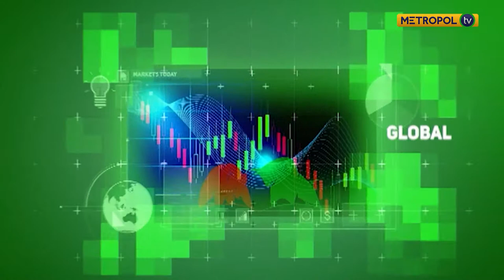THE PRACTITIONER'S PERSPECTIVE | ESTHER MUCHEMI | GROUP CEO, SAMCHI GROUP (PT1)